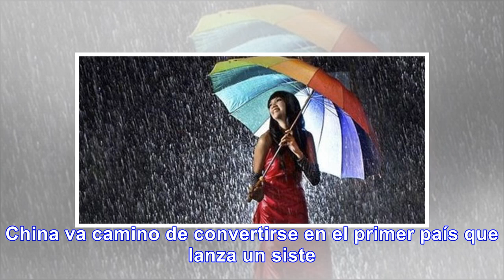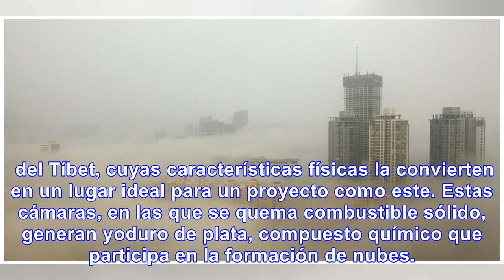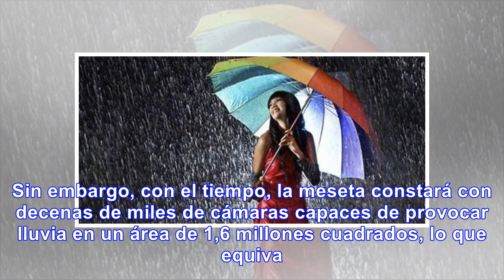Cómo es el proyecto de “lluvia artificial” en china - Noticias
China está realizando pruebas para convertirse en el primer país que lanza un sistema para propiciar...